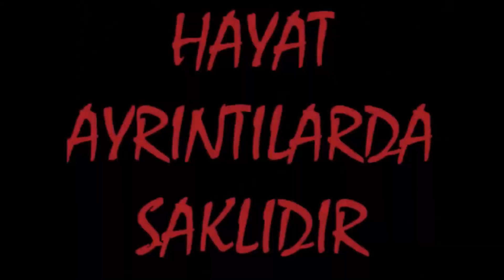Elle Çıyan Nasıl Yakalanır? BöcekReis /Chilopoda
Ayrıcalıklardan yararlanmak için bu kanala katılın:
Çıyanlar, çok hızlı hareket eden, uzun vücuda sahip, eklembacaklılar şubesine ait bir Çok bacaklılar sınıfı. İri türleri zehirlidir, birçoğu dişleri küçük olduğundan deriyi delemez, Antarktika dışında her yerde yaşarlar. Arılarda olduğu gibi şahdamar, göz gibi organlar sakınılmalıdır, ısırılan yere buz konulmalıdır. Vikipedi
Bilimsel adı: Chilopoda
Üst sınıf: Çok bacaklılar
Takson Basamağı: Sınıf
Hayat gizem ve ayrıntılarla  dolu.
İşte bu ayrıntıları yakalamak amacımız.
Ülkemizde olduğuna şaşıracağınız canlıları göreceksiniz..
Sevgiler.

2013 yılından buyana:
-Başkalarının videolarından montaj yapmadık.
-Her karesini kendimiz çektik.
-Abartı  ve yalana yer vermedik.
-Küfür ve argo kullanmadık.
-Saygı sevgi çerçevesinde.
-Çizgimizi  hiç bozmadık.
Türkiye'de  alternatif bir kanal olduk.
Konumuz;başta tüm canlılar olmak üzere hayatın tüm ayrıntılarıdır.
Sloganımız:
"HAYAT AYRINTILARDA SAKLIDIR VE PAYLAŞTIKÇA GÜZELDİR"
Bizi ayrıca:
takip edebilirsiniz..
İletişimi yukarıdaki linklerden ve
dan yapabilirsiniz.